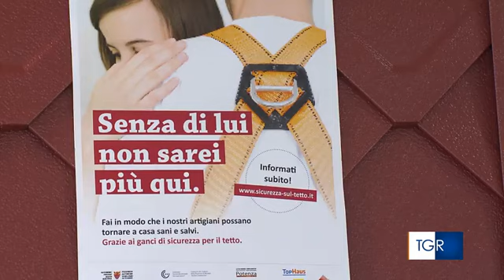RAI3 TGR BOLZANO - Infortuni sul lavoro: è questione di cultura sociale - (05-06-2019)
Il presidente della CNA Claudio Corrarati ricorda che non basta la formazione teorica per i lavoratori: la cultura della sicurezza deve essere un fatto sociale e nei luoghi di lavoro deve coinvolgere anche professionisti e committenti.

Fonte: RAI